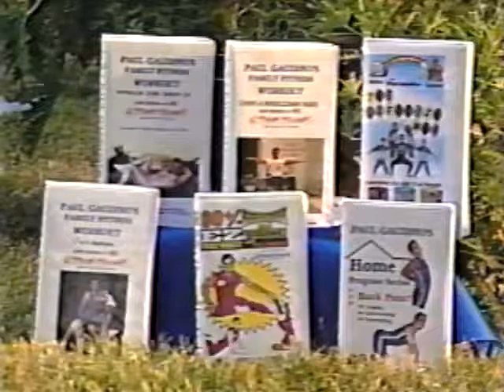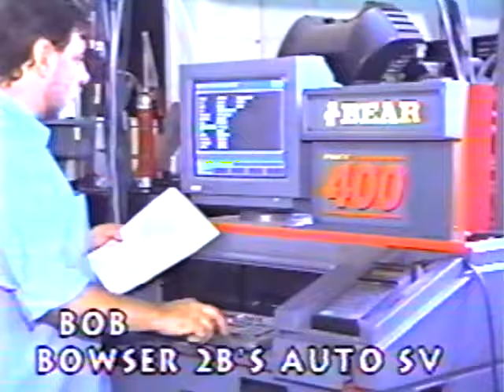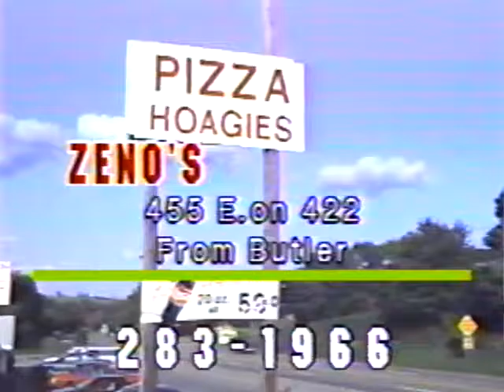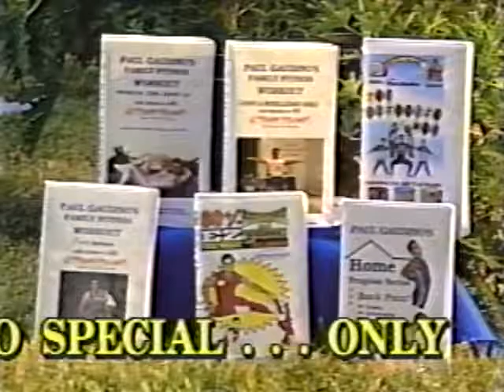The Paul Gaudino Family Fitness Show 1995 with zeno's pizza commercial.